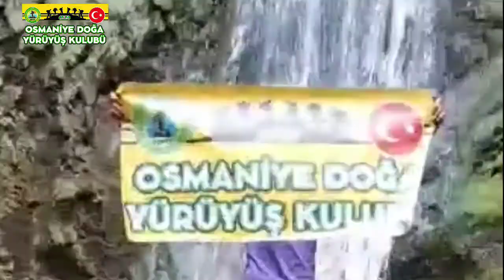HARAZ ŞELALESİ FALİYETİMİZ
Osmaniye elimizde yaklaşık 20  kilometre uzaklıkta bulunan haraz Şelalesine Osmaniye Doğa yürüyüş kulübü ile beraber faaliyet gerçekleştirdik 20 kişi katılımcı ile gerçekleştirdiğimiz sorunsuz bir şekilde tamamladık